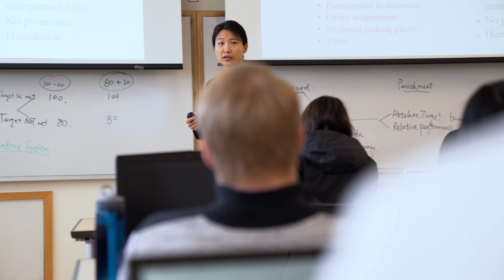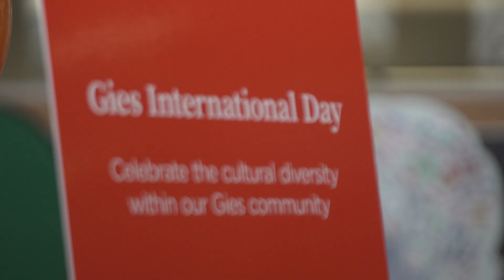Yash’s experience in the MS Business Analytics program at Gies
Yash, a Master of Science in Business Analytics student, shares his experience with the curriculum, faculty, and hands-on learning projects within the program.